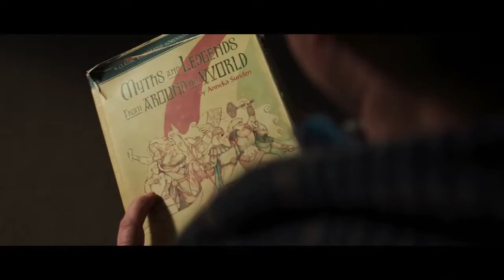Thor - Official Trailer 2 (HD)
Release Date: May 6, 2011 (3D/2D theaters)

Paramount Pictures and Marvel Entertainment present the epic adventure, "Thor," which spans the Marvel Universe from present day Earth to the realm of Asgard. At the center of the story is the mighty Thor (Chris Hemsworth), a powerful but arrogant warrior whose reckless actions reignite an ancient war. Thor is cast down to Earth by his father Odin (Anthony Hopkins) and is forced to live among humans. A beautiful, young scientist, Jane Foster (Natalie Portman), has a profound effect on Thor, as she ultimately becomes his first love. It's while here on Earth that Thor learns what it takes to be a true hero when the most dangerous villain of his world sends the darkest forces of Asgard to invade Earth.

Cast: Chris Hemsworth, Natalie Portman, Tom Hiddleston, Anthony Hopkins, Rene Russo, Stellan Skarsgard, Jaimie Alexander, Kat Dennings, Ray Stevenson, Josh Dallas, Tadanobu Asano, Idris Elba, Clark Gregg, Colm Feore, Samuel L. Jackson

Studio: Paramount Pictures, Marvel Studios
Director: Kenneth Branagh
Screenwriter: Ashley Edward Miller, Zack Stentz, Don Payne
Genre: Action, Adventure, Fantasy